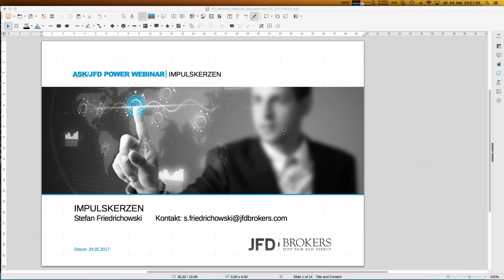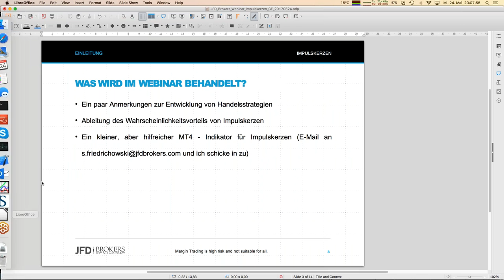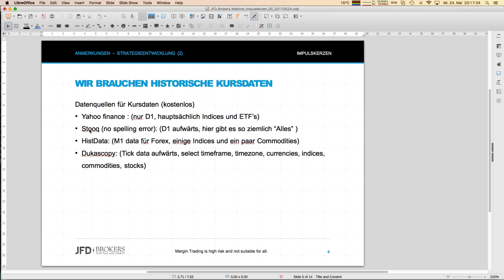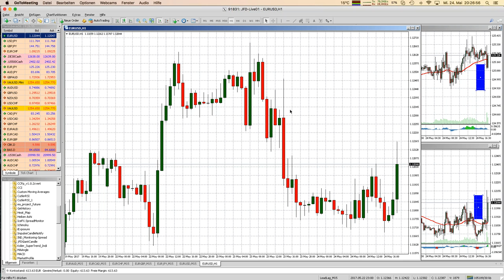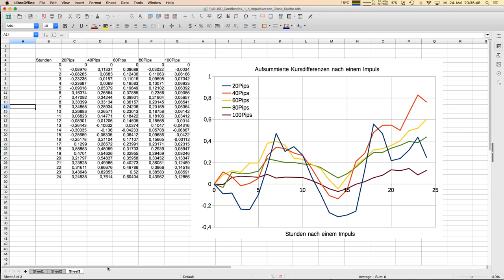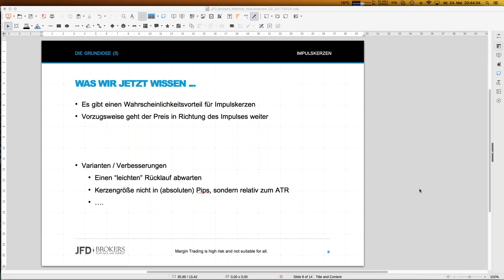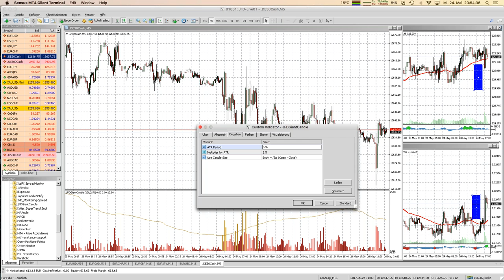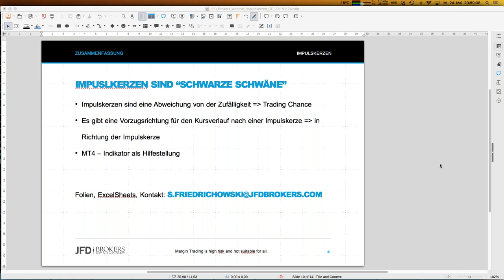Impulskerzen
Impulskerzen sind die Spuren großer Bewegungen und lassen sich profitabel Traden. Sie sind gewissermaßen die schwarzen Schwäne des Tradens. Impulskerzen werden von großen Umsätzen begleitet und offenbaren (meist) auch die Interessen der wirklich großen Markteilnehmer. Sich hier “hinten dran zu hängen” ist ein vielversprechender Ansatz, der in diesem Webinar genauer vorgestellt wird.